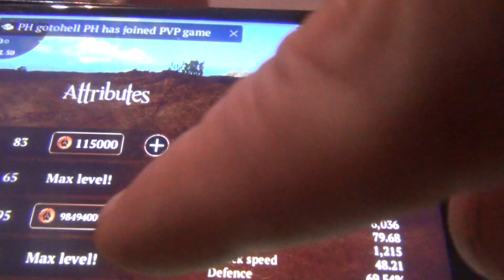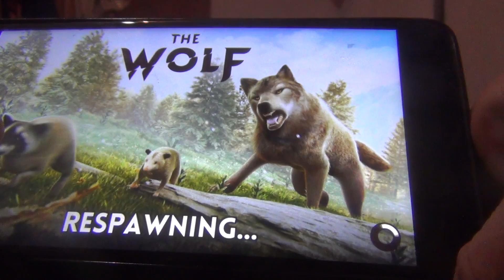The wolf games Attak 295 игра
The wolf games Attak 295 игра Следующее Видео Плейлист